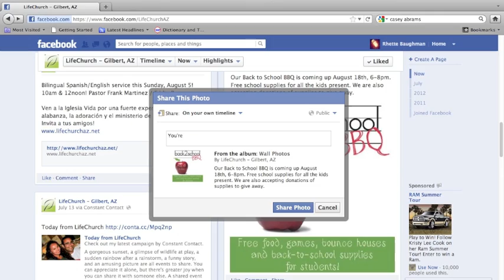LifeChurch Announcements - Missions Sunday 8.5.12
Visit us: LifeChurchAZ.net